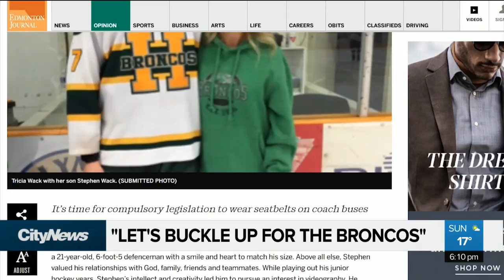Buckle up for the Broncos